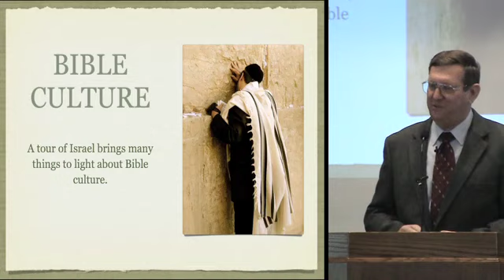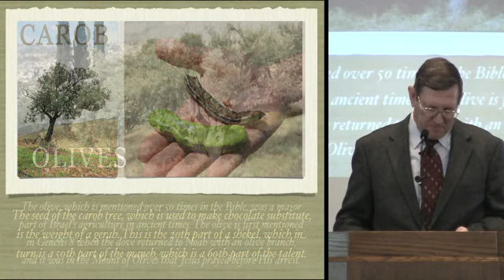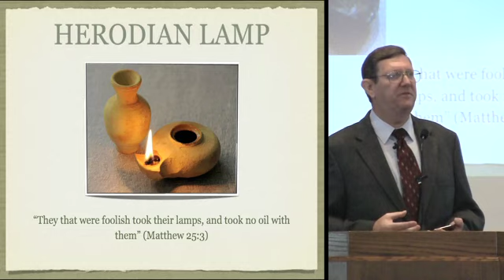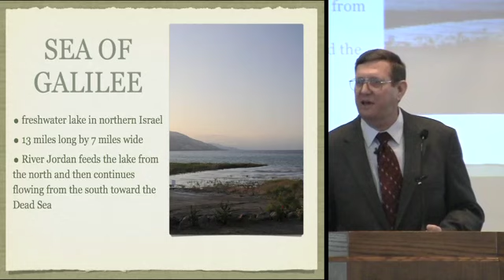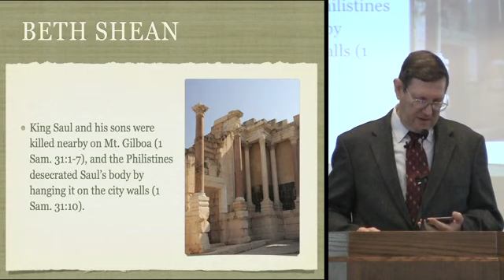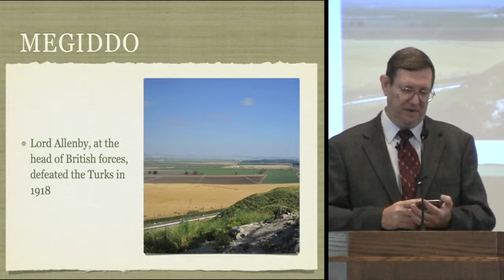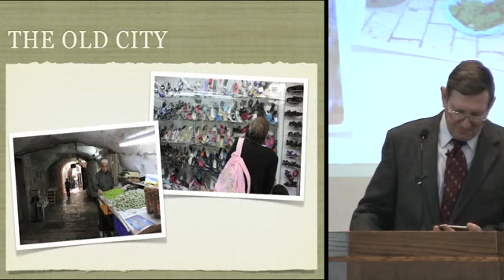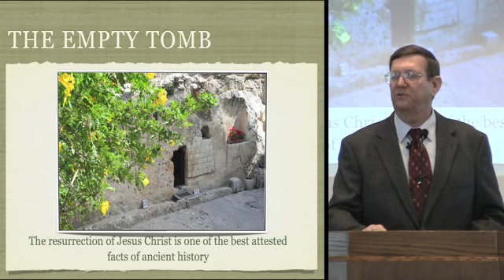ISRAEL-PAST, PRESENT, AND FUTURE - Part1.m4v